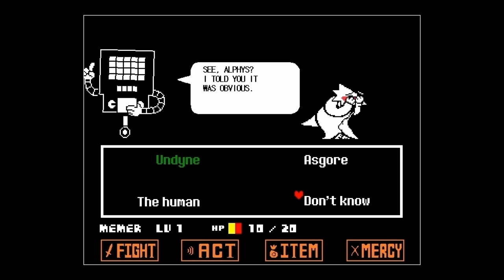HOW DID I MAKE Undermeme: The Pacifist Route Movie